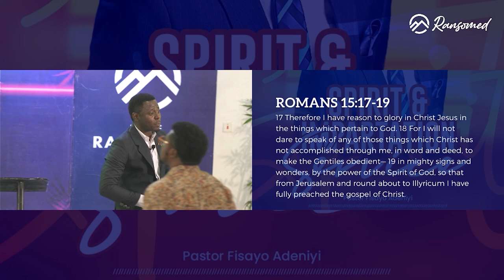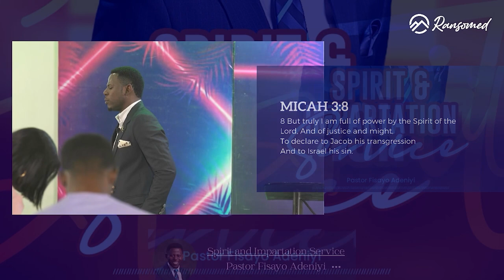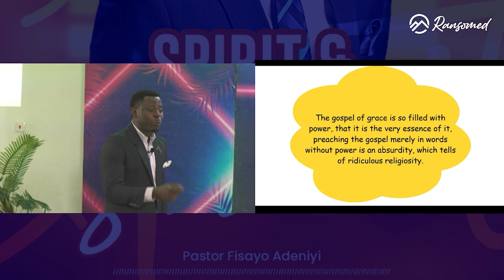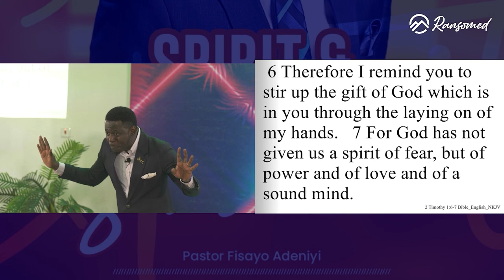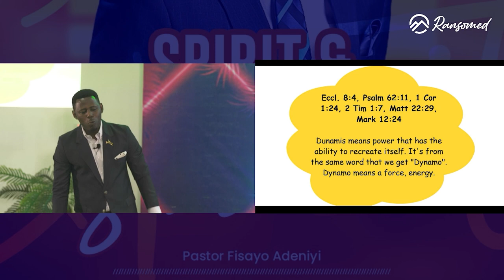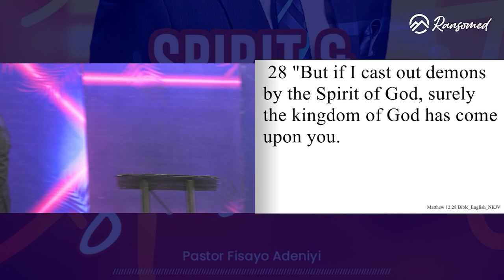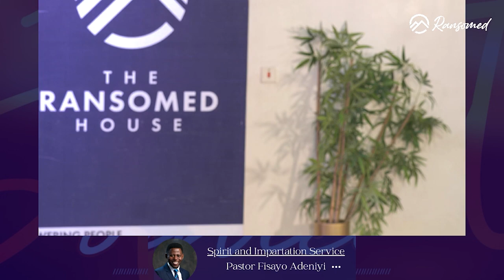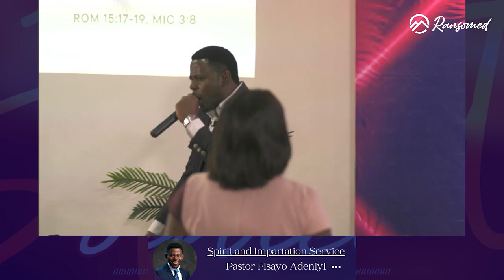THE POWER OF THE SPIRIT| PASTOR FISAYO ADENIYI